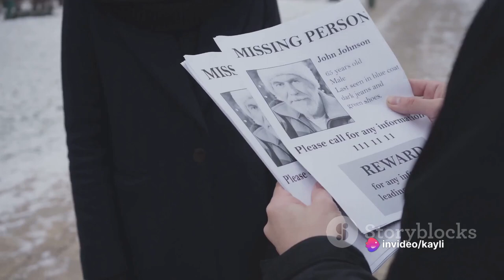Elevate Tomorrow: Back David Robinson II For Congress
Join us in creating a brighter tomorrow by supporting David Robinson II for Congress campaign! In this video, we'll explore David's vision for positive change and how you can get involved. From environmental sustainability to economic opportunity, together we can make a difference. Tune in to learn more and be a part of the movement for a better future!